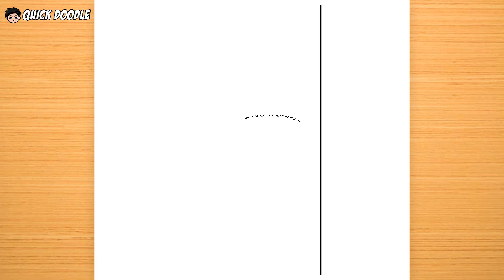Como Dibujar Itadori Yuji half face (Jujutsu Kaisen)